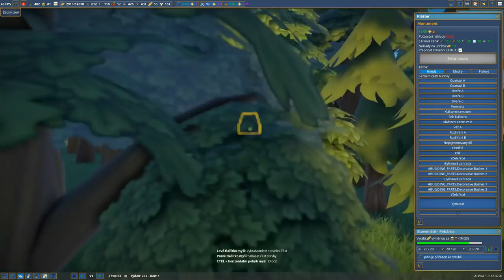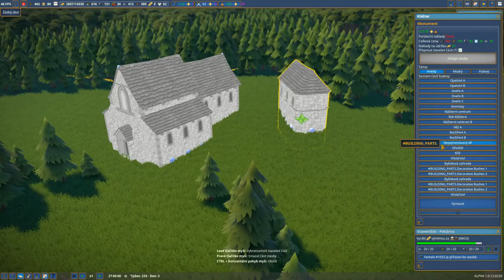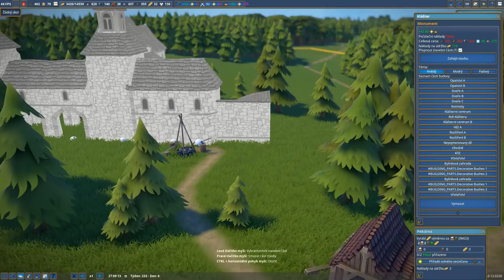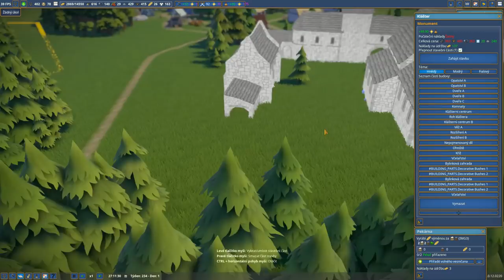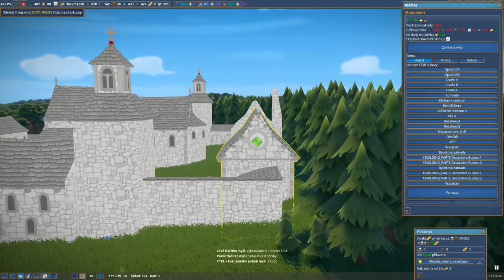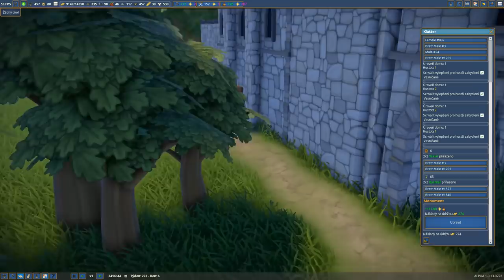Dr.Z hraje... Foundation CZ - 05 - Klášter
═╣ STREAMY ╠═

═╣ PODPORA KANÁLU ╠═

═╣ POPIS ╠═

Foundation je budovatelská strategie, která v sobě kombinuje prvky mnoha her, ze kterých pak vznikl tento unikátní mix. Anno, Settlers, Northgard a mnoho dalších, inspirace je zjevná, ale Foundation se může pochlubit i mnoha originálními prvky, jako přirozený vznik cest, modulární stavba budov, volný stavební režim nevázaný gridem a detailní správa poddaných.

Foundation je zatím v předběžném přístupu, takže mnoho z funkcí a vlastně i větší část potenciálu hry zatím dostupný není, ale už to, co ve hře je a jak je to zpracované, je na alfa verzi hodně povedené. Foundation má velký potenciál.

═╣ STEAM SKUPINA ╠═

═╣ MOJE SESTAVA ╠═

Paměť ► 16GB
Graf. karta ► GTX 1060 6GB
SSD ► 120GB

═╣ SOCIÁLNÍ MÉDIA ╠═

═╣ SPŘÍZNĚNÉ KANÁLY ╠═

═╣ PRAVIDLA KOMENTÁŘŮ ╠═

1) Žádné vulgarismy a urážky.
2) Žádné trollování a flame.
3) Žádné spoilery.
4) Žádná politika.
5) Žádný backseat gaming